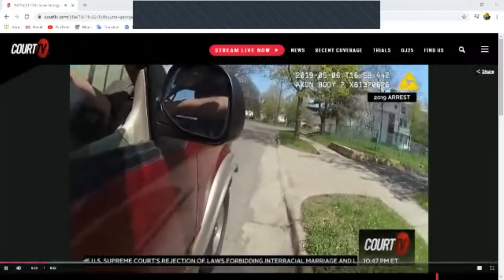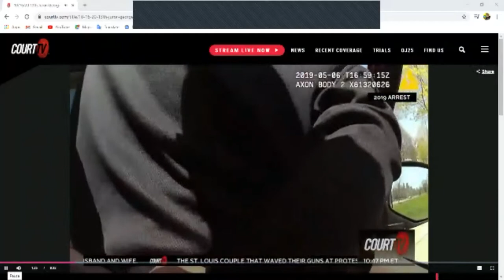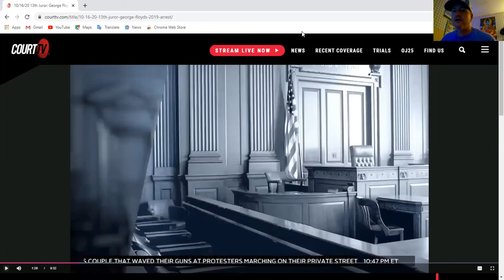NEW GEORGE FLOYD ARREST FOOTAGE FROM 2019. CHAUVIN CHARGE DROPPED!!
Newly released bodycam footage on Court TV shows George Floyd being arrested in 2019. The defense says his actions are very similar to his arrest earlier this year in 2020. Also, Derek Chauvin, one of the officers in the George Floyd incident that shook the nation, has had one of his murder charges dropped!!